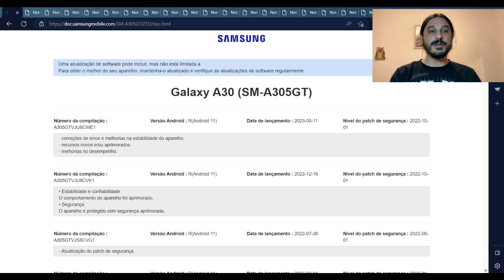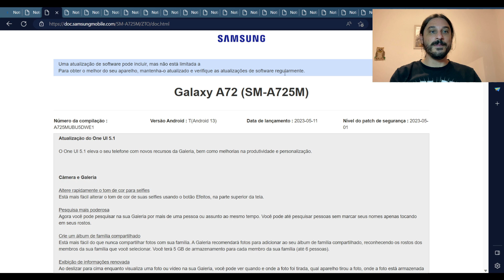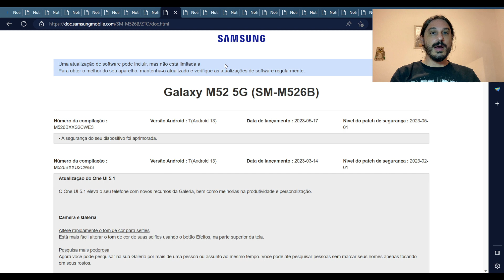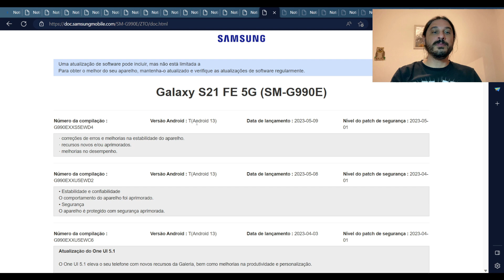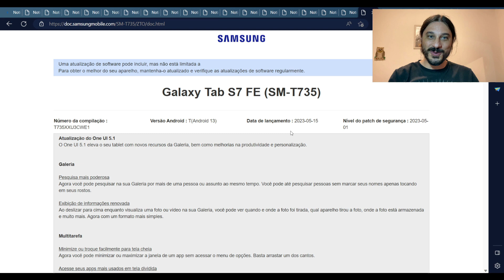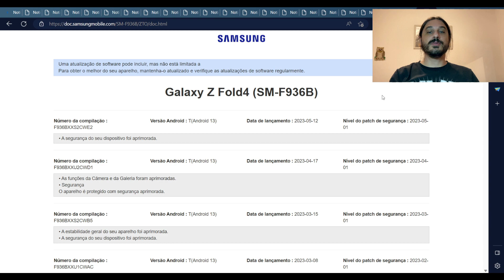Atualizações Semanais Samsung #84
E depois de um tempo ausente, eis que trago o vídeo 84 das "Atualizações Semanais" da Sammy!

Então, fica ligado, pois, temos 22 aparelhos na lista! Será que o seu Galaxy tá aqui?